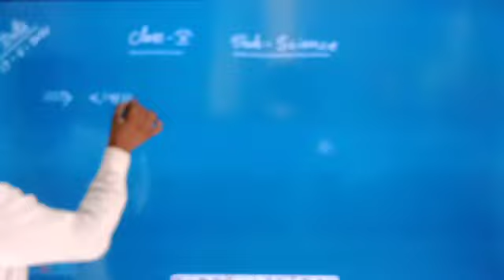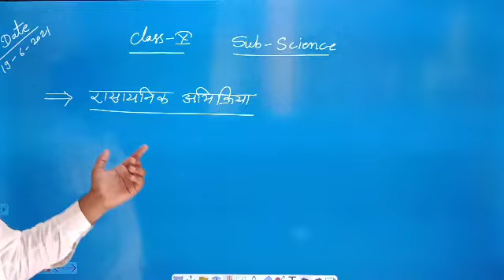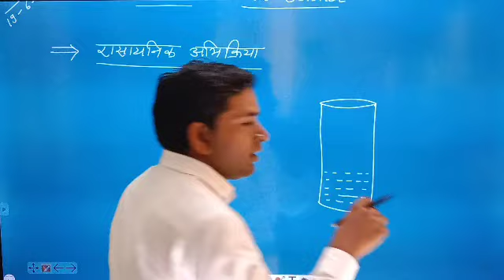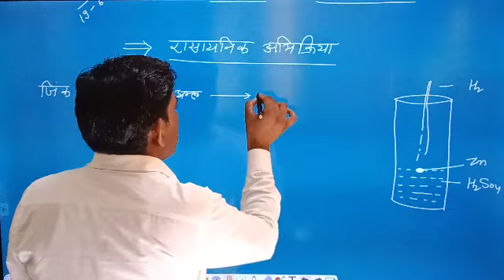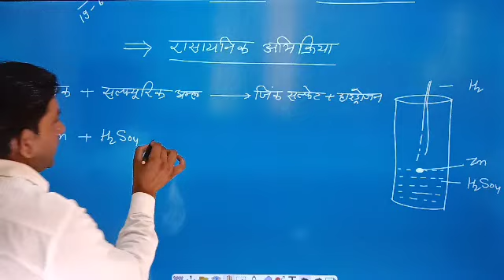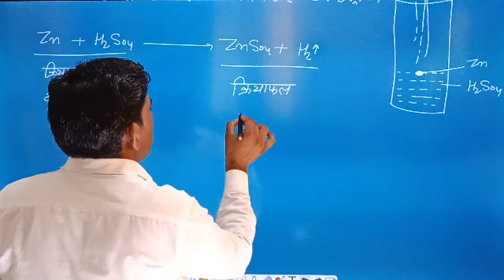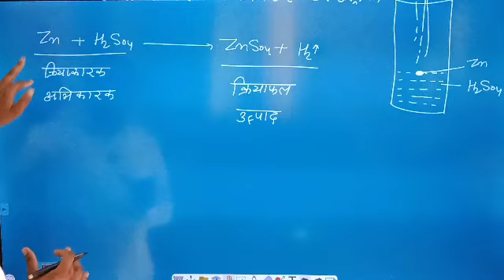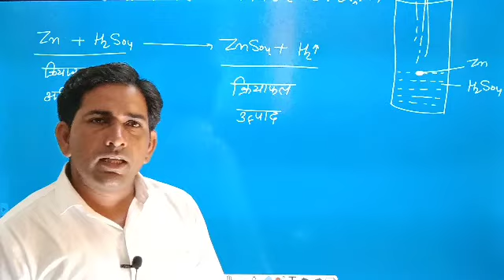June 19, 2021